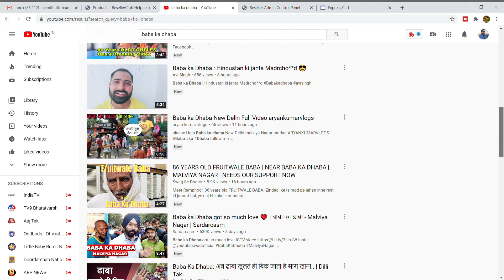BABAKADHABA BABA KA DHABA - VIRAL Video changed their lives -REAL NEWS ANALYSIS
The Power of Social Media came into limelight once again & touched few lives when a video of humble eatery owner couple in their 80s, from Malviya Nagar running their small outlet since 1989 went viral after a YouTuber named Gauarv Hasan from SWAD OFFICIAL YouTube Channel showcased their heart touching story & struggle to meet both ends after the CORONA lockdown hit their income badly.
Within 5 days the BABAKADHABA is trending on social media on 27th Rank and the BABAJI – Real Name MR.KANTA PRASAD & MRS.BADAMI DEVI ( both cross 80 years of age) are social media stars & help started pouring in many forms from every nook & corner of the country- local MLA, Film Stars, Cricketers & Film Stars.
But the real work was done by grass root level YouTubers who came & shot videos and uploaded on their own channels a7& gave this whole phenomenon a boost.
Now the couple has got enough help & even some sponsorships probably from some big brands like PEPSI, who has put an Hoarding above the shop.

Video Credit: Gaurav Hasan from SWAD Official YOUTUBE Channel

Eatery Name: Baba ka Dhaba
Owners: MR.KANTA PRASAD & MRS.BADAMI DEVI
Address: Opposite Hanuman Mandir, Near Taxi stand, Malviya Nagar
Price: Rs 30/ onwards